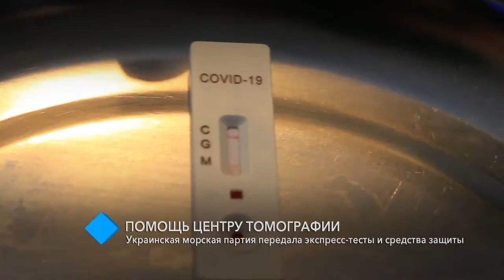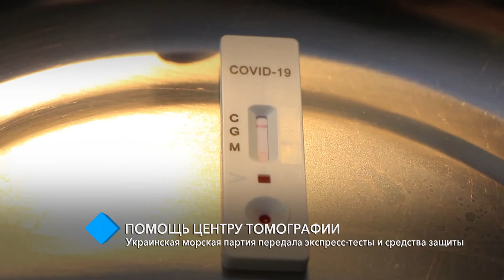Помощь Центру томографии: Украинская морская партия передала экспресс-тесты и средства защиты